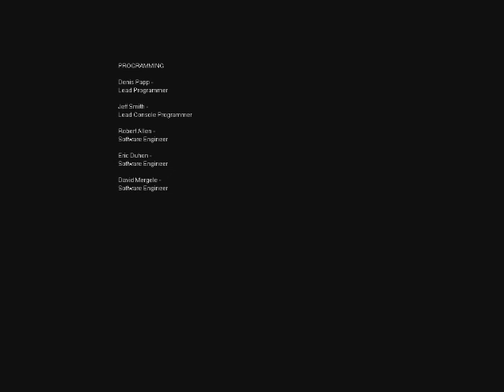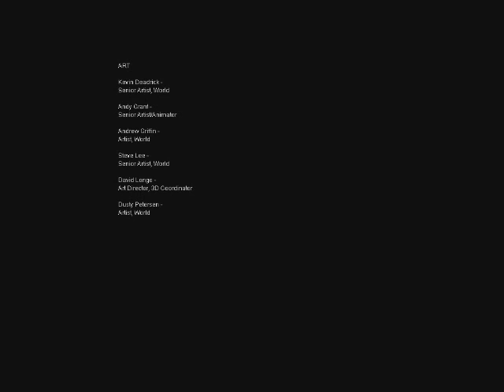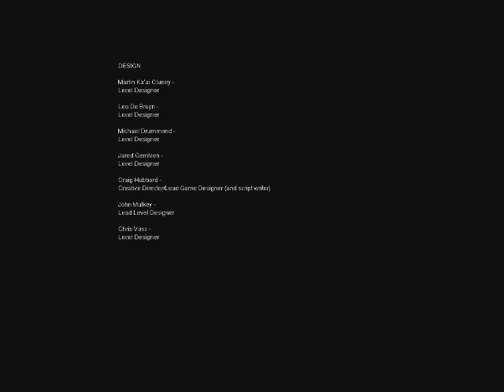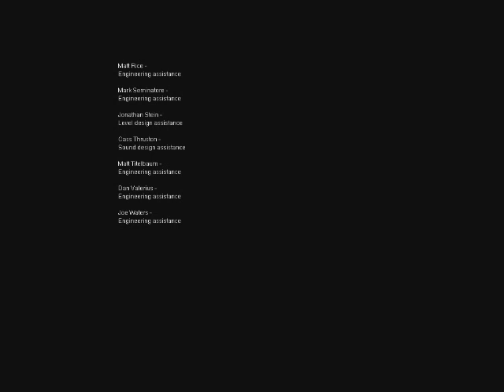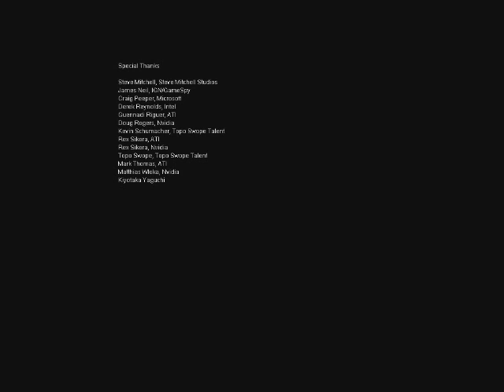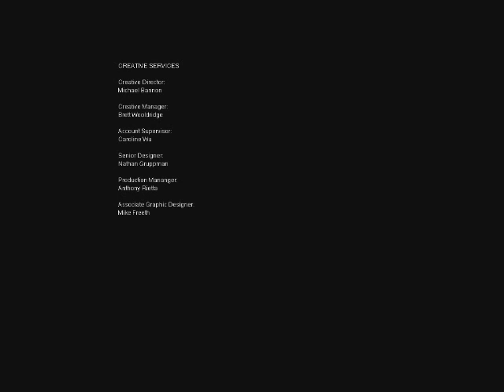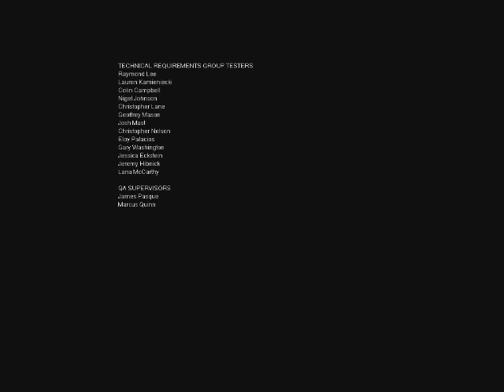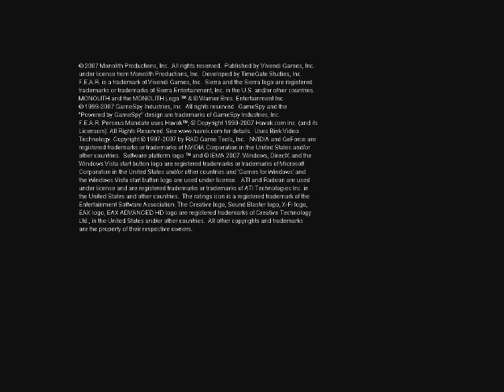F.E.A.R.: Perseus Mandate - Interval 07 - Extermination (Redone)